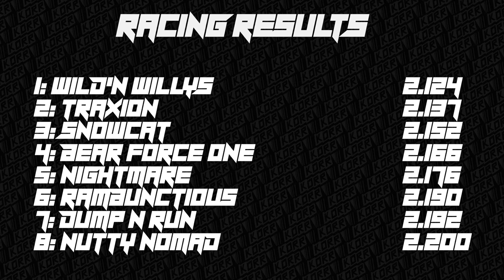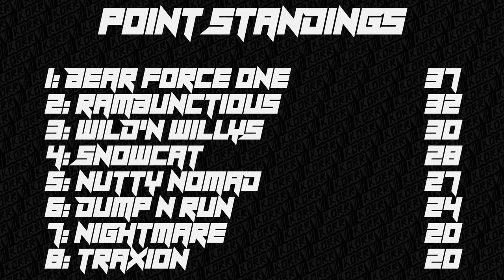KORR Monster Tour Friday R3: MT Fairgrounds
Season 1, round 3 of the KORR Monster Tour Friday series on BeamNG.drive at MT Faigrounds. 8 custom trucks battle it out over 10 weeks in time trials and freestyle to see who makes it from Fridays events to the finals at the end of the season.

truck list:
Rambunctious
Traxion.GG
Wild'n Willys
Nutty Nomad
Nightmare
Snowcat

Time Trials: 0:05
Freestyle: 2:23